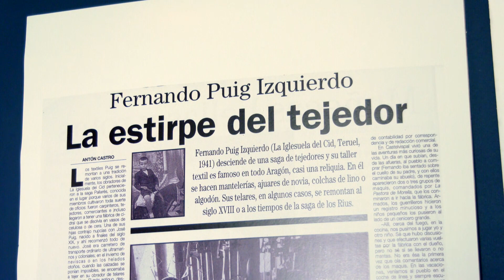Taller de Artesanía Textil Puig: La Iglesuela del Cid | Territorio Vivo ATV 384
El Taller de Artesanía Textil Puig, ubicado en la Iglesuela es el más antiguo de Aragón y el único que sigue en funcionamiento en la localidad. Sus telares datan del siglo XXVIII y Eduardo Puig, el más joven de la familia mantiene esta tradición que ha pasado de padres a hijos.

No te pierdas nuestro próximo programa, de lunes a viernes a las 15:10 y sábados a las 14:50 en Aragón TV.